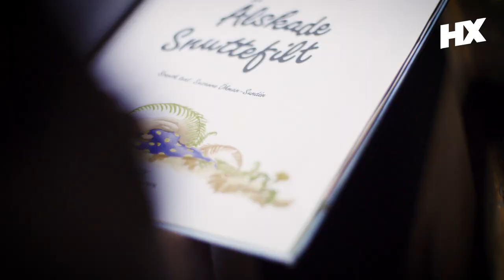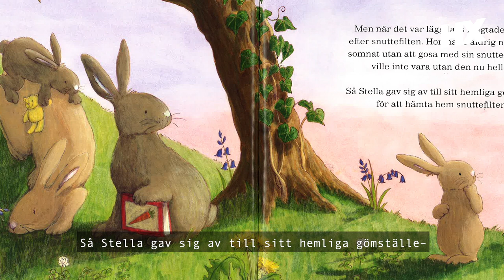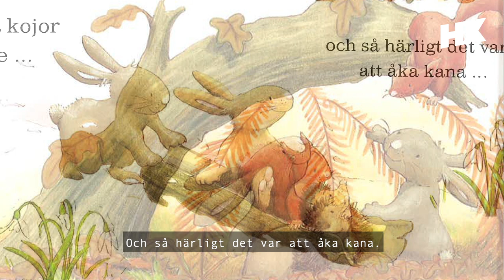Hx 2020: Sagostund - Älskade Snuttefilt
Följ med in i sagans värld och boken ”Älskade Snuttefilt”. En mysig sagostund för de allra minsta, berättad i en historisk miljö på Fredriksdal.

Författare: Amber Stewart och Layn Marlow

Sagoberättare: Helsingborgsrevyn

# Helsingborgsrevyn

# Hx-festivalen